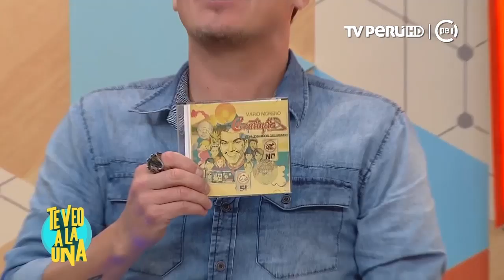Te veo a la una (TV Perú) - Carlos Casella y Adolfo Aguilar - 06/04/2018